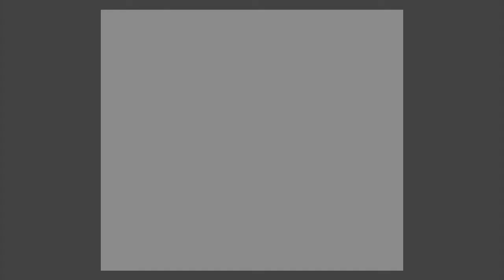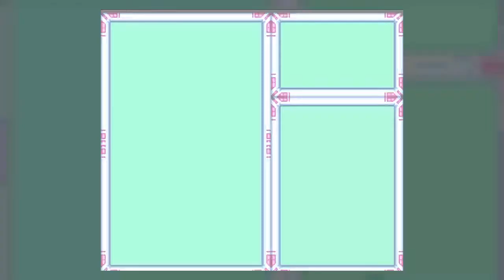Mega Man X | #07 - Mammuth et améliorations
Reprise après un mois d'inactivité, avec un niveau et un boss plutôt simples.
L'arme obtenu sur Mammuth permet d'accéder à de nouvelles pièces d'équipement que je vous montre en bonus.